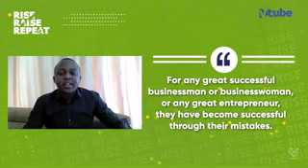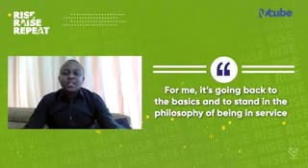VC Elia Rise,Raise and repeat ,qnet